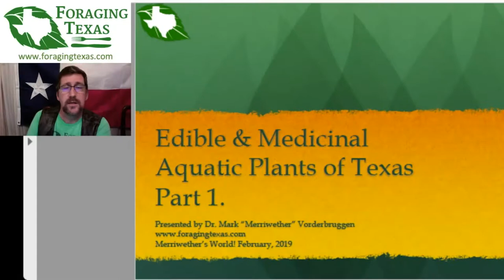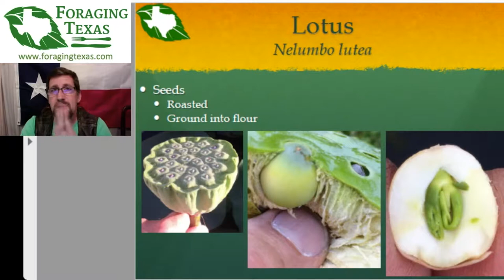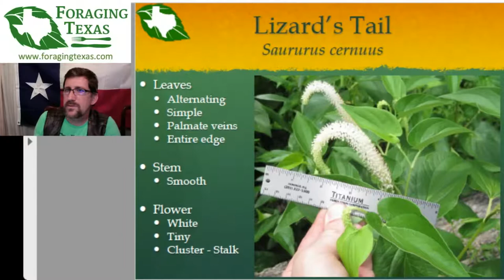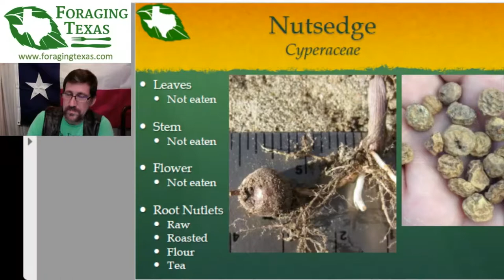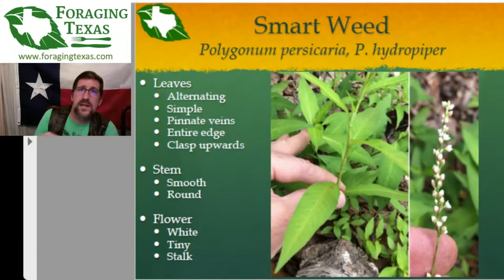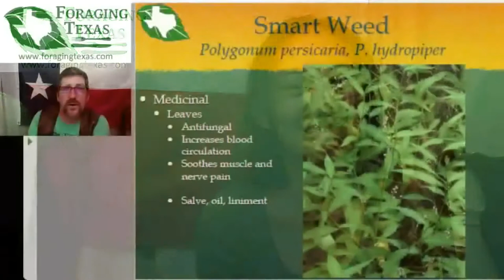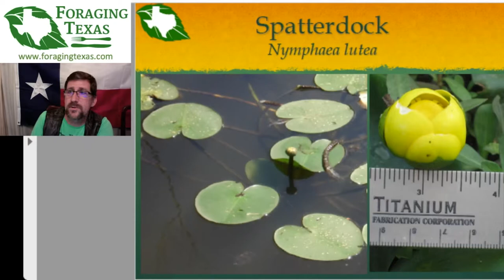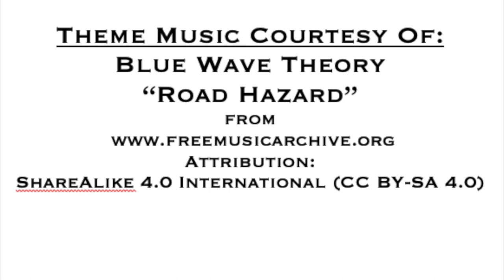Merriwether's World! #22 - Edible/Medicinal Aquatic Plants part 2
Learn still more about the wild edible and medicinal aquatic plants under the guidance of Dr. Mark "Merriwether" Vorderbruggen, creator of the and author of the bestselling book Idiot's Guide Foraging. Start your journey to become a forager